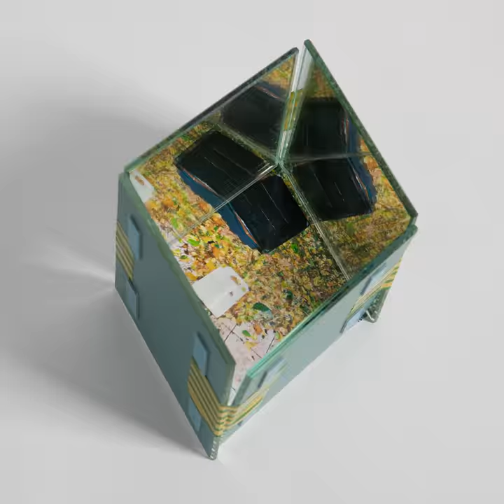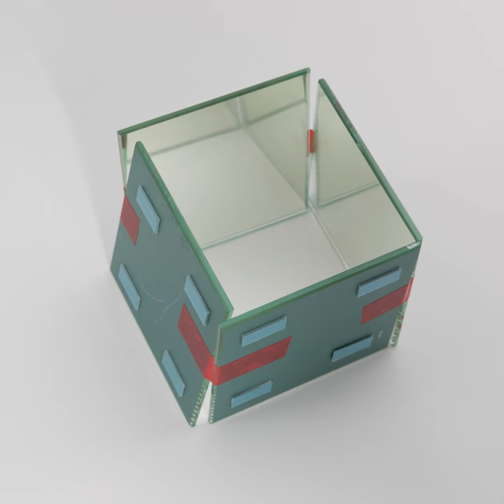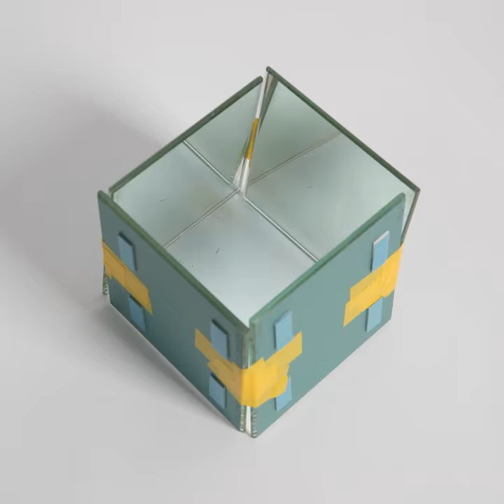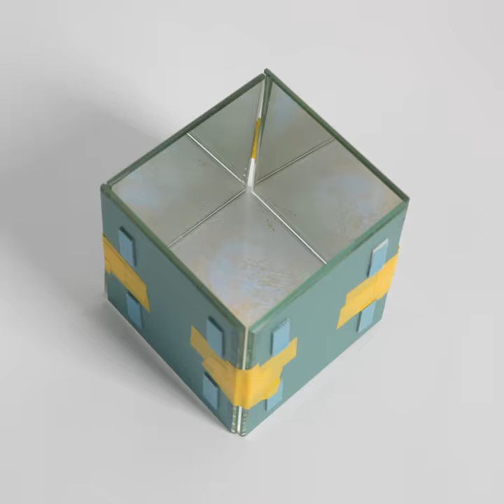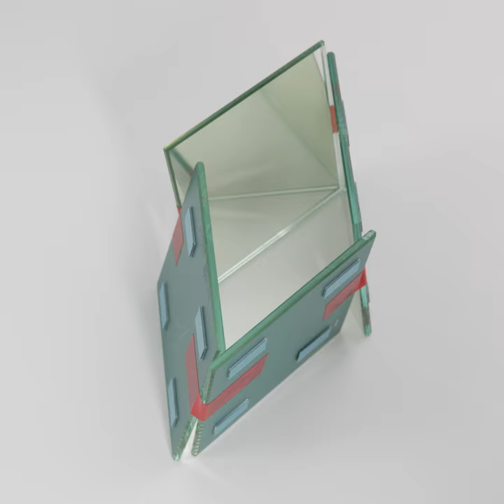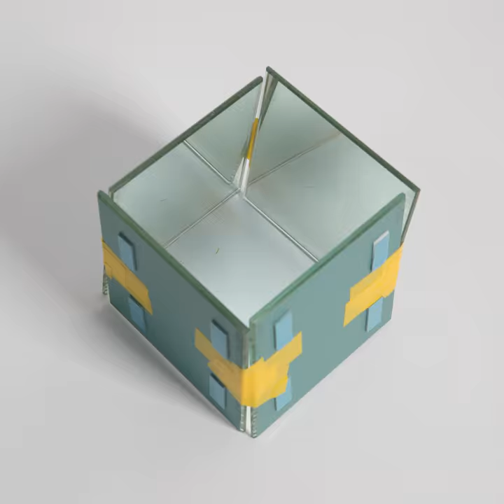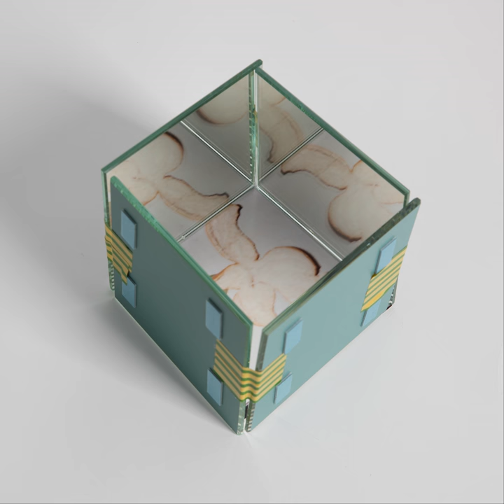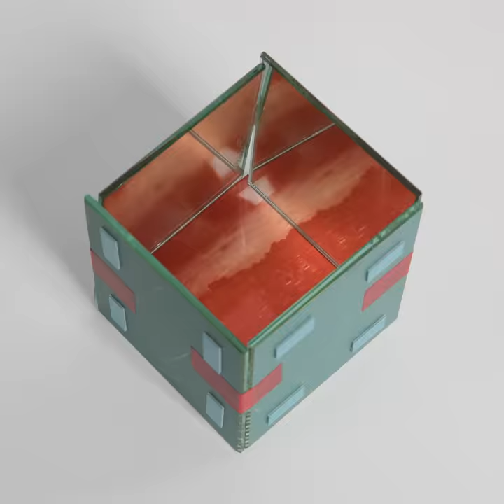The Trifle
Project The Trifle is a photographic exploration of my own memory. I am interested in memory processes for a quite long time now and in this particular work, I am cogitating about what is actually going on in our heads and how it may look. The majority of theories claim that we memorize something when we create the visual model of it in our mind. If you’d ask someone to close his eyes and imagine his mother, he wouldn’t see a typed with Times New Roman font word “mother”, but a picture of her.
 Besides, as time goes on, being influenced by many various factors, physical or emotional states, images that were stored in our memory are shifting, changing their shape, modifying. Two persons’ memories of the same event often can be diametrically opposed and at the same time absolutely far from what actually took place.  Memories are reflecting one in another, the borders of reality and creation are dissolving, everything appears to be fragile, ephemeral, enigmatic.
Sometimes we can’t recall something very important to us. Associations can give us some clues, but they will never answer the question: what is real?
During the year I collected photo-documents of my everyday life, trying not to miss anything that could be considered as the most memorable; also I was searching for things that could get into my memory without drawing my attention to it.
Later I installed these pictures in cubes made of mirrors, forcing an image to look at itself, making my memories reflect themselves, modify, distort, multiply. The visual result of this activity is documented photographically.
Lockdown of the memories in a cube is a gesture which loops them, changes the elusive, intangible into constant, tangible. Analog pictures, installed in a cube, symbolize “tapeness”, the linearity of time and space. A photographic record of the object by digital camera cuts out the separate fragments of linear record of memory, which at the same time are the parts of the holistic narration.